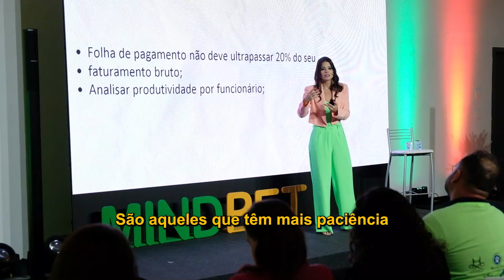Essa é a pergunta de milhões e a resposta vai determinar o lucro do seu Pet Shop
A resposta dessa pergunta pode resultar em medidas difíceis, mas necessárias para o sucesso do seu Pet Shop.